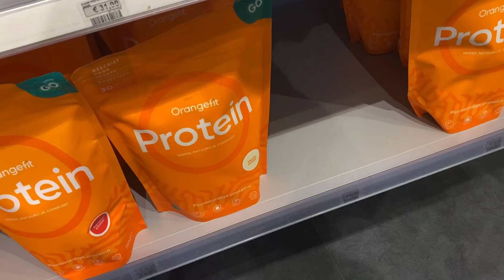LIFE OF RAMONA - Hor maken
In deze video ga ik wat drinken met een vriendin en maak ik een hor in mijn slaapkamer DIY Hor maken